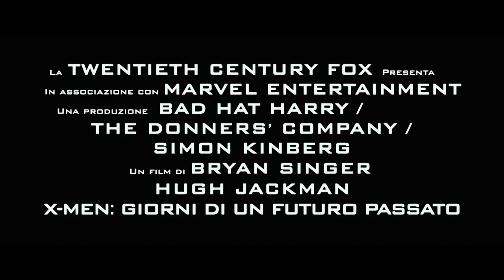X-Men: Giorni di un futuro passato | Trailer Internazionale | Italia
X-MEN: GIORNI DI UN FUTURO PASSATO
FACEBOOK.COM/XMENIFILMITALIA -- XMENILFILM.IT